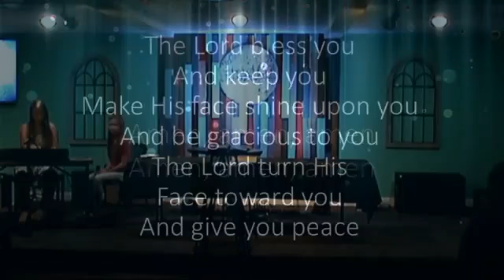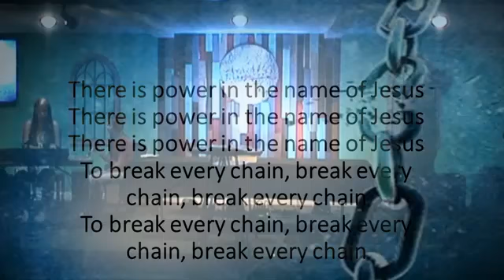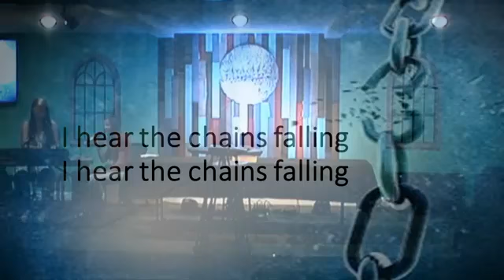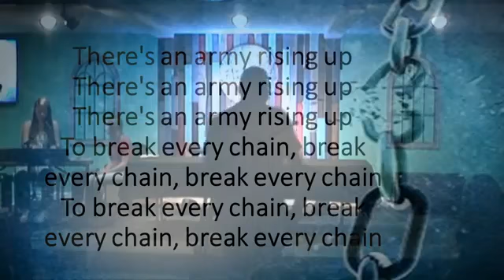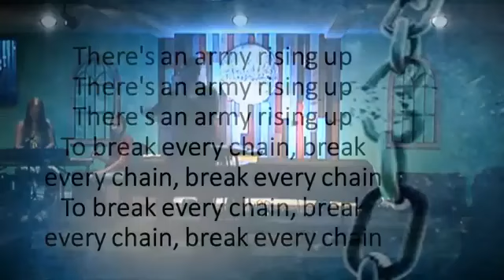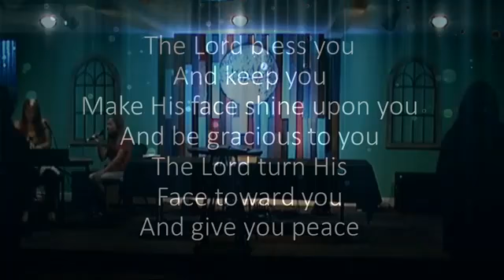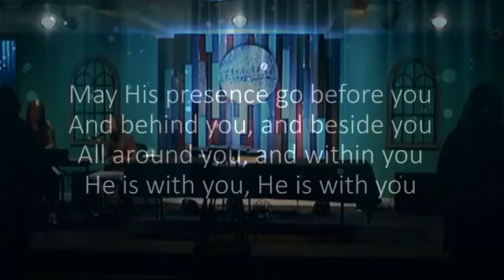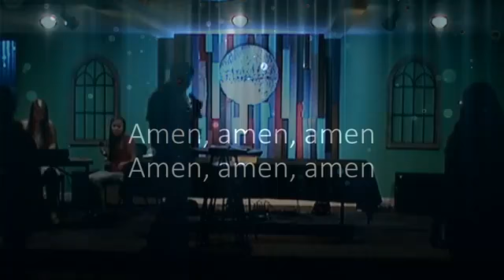Simon, There is still a Peter in you!